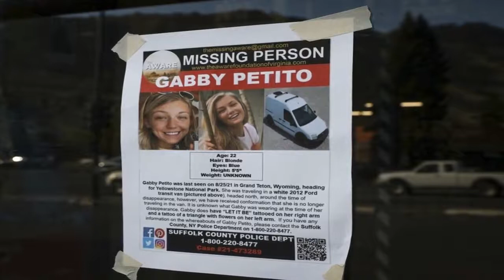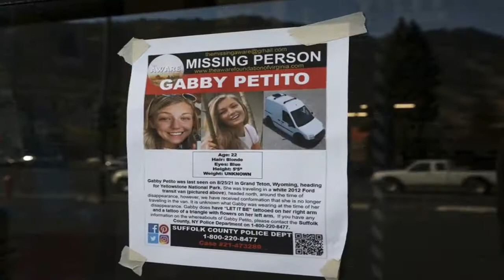Gabby Petito: polícia usa barcos, mergulhadores e helicópteros nas buscas pelo noivo desaparecido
Polícia e FBI tentam pelo 6º dia encontrar Brian Laundrie em reserva na Flórida. Casal viajava pelos EUA, e corpo de Gabrielle Petito foi encontrado no domingo em parque em Wyoming.

Acessado em: 23 de setembro de 2021 às 10:09